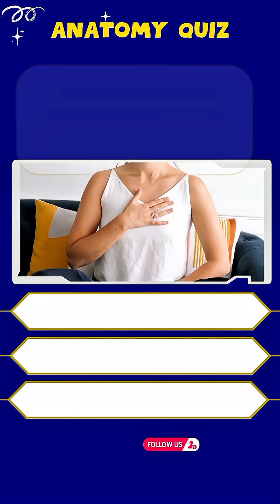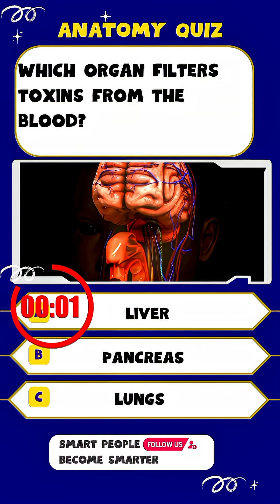🧠 Test your knowledge with this 10-question medical quiz.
Do you know your body well? 🧠 Test your knowledge with this 10-question medical quiz. From hormones to anatomy, these quick-fire questions will test even the smartest minds.

💡 Comment how many you got right below!

SEO
anatomy Quiz, science Quiz, medical Quiz, trivia, anatomy.